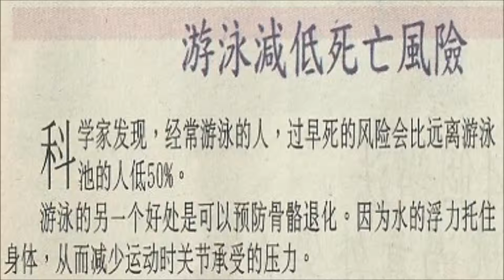游泳減低死亡風險